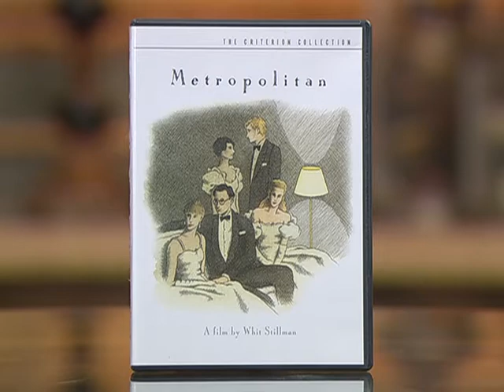Ed Clements 1/2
Ed Clements
Minister of Pastoral Care & Cathedral Productions